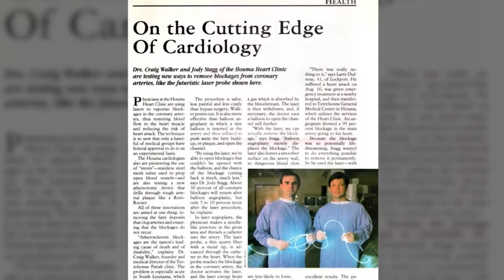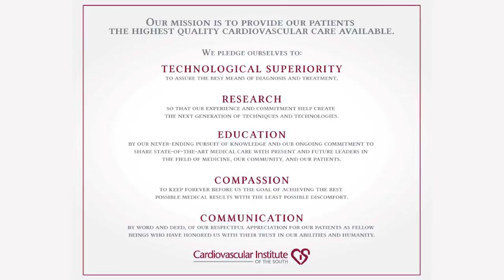A Career at CIS: The Culture & The Standards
This video showcases the culture at Cardiovascular Institute of the South, demonstrating how our team upholds to our standards and works together to provide world-class cardiovascular care to each patient.  Our goal at Cardiovascular Institute of the South (CIS) is to provide our patients with the highest quality cardiovascular care in the most professional and efficient manner possible. To put these ideals and principles into action, CIS fosters an environment that contributes to both productivity and job satisfaction.